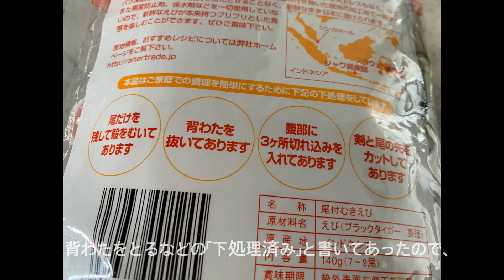【暮らしをHAVE FUN!】朝ウォーキングルーティン/おすすめPodcast /えびフライ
今日は、毎朝の朝ウォーキングルーティンと、
その日の夜に初挑戦した「えびフライ」にまつわる
アレコレをvlogでご紹介します。

ブログには、「おすすめPodcast」について
詳しく書きました。
良かったら動画とブログ記事を併せてご覧ください。

以下、SNSのリンクです。

ブログ記事はYouTube動画の詳細を記事にしています。
TwitterやInstagramは、動画やブログに掲載していない、
日々の暮らしのアレコレをアップしています。